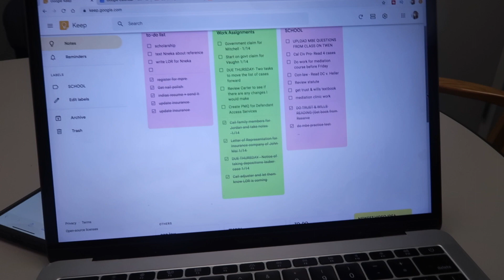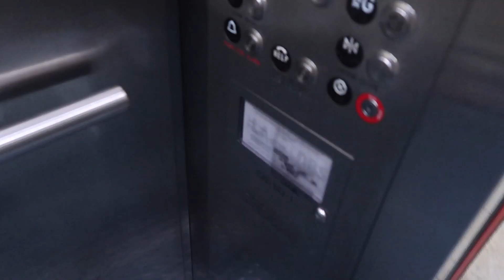Day in The Life of A Law Student | Law School Vlog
Hope you all enjoyed this law school vlog where I take you all along with me on a day in the life of a law student. in this law school vlog I share a bit of what the day to day looks like for me as a law student.

I'm Timaiah, a law student & MBA student living in Los Angeles, CA.
I create motivational content and document my journey as an entrepreneur, content creator and student!